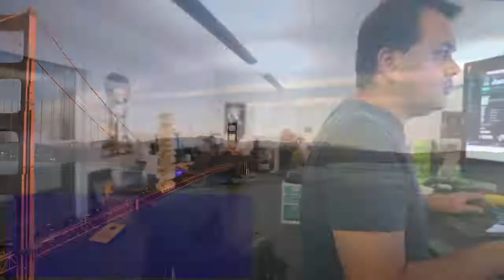Video Game Industry Impact: California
California is famous for many things--including a vibrant video game industry.